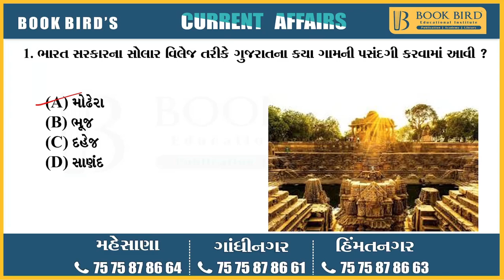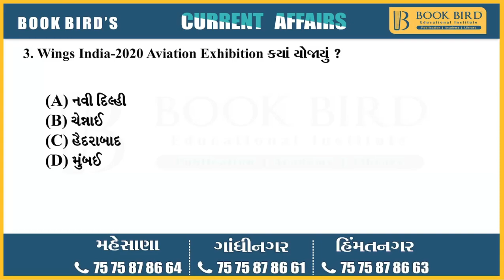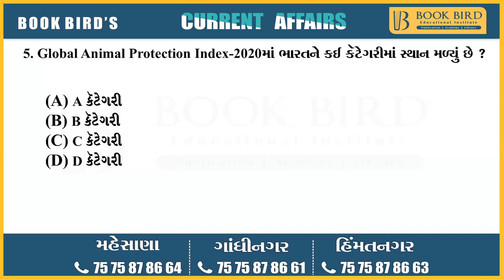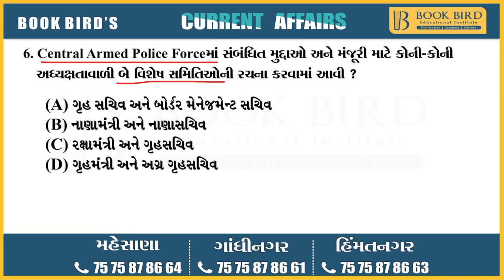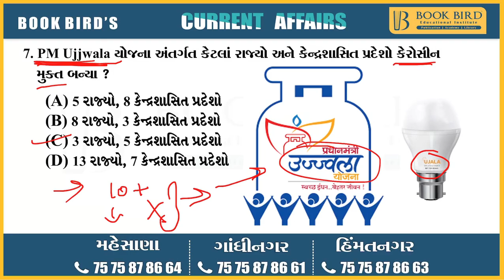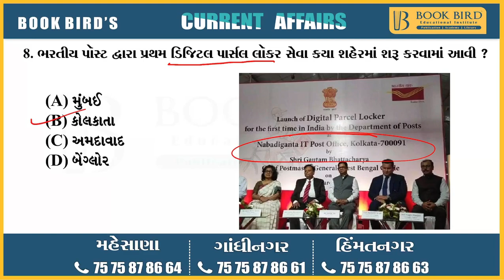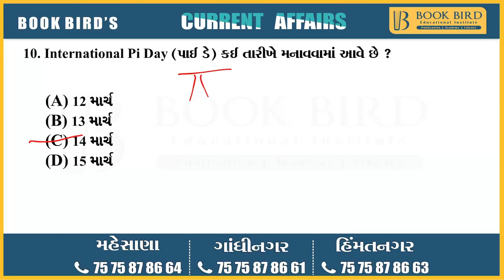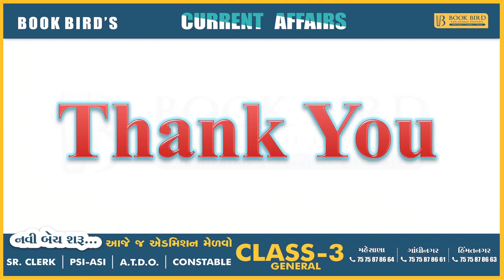14-03-2020 Daily Current Affairs | Book Bird Academy | Gandhinagar